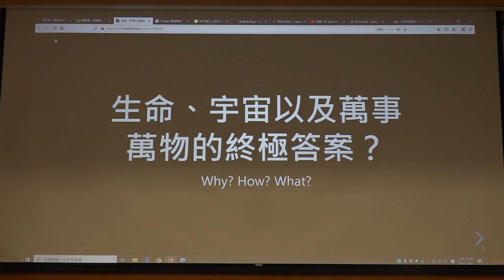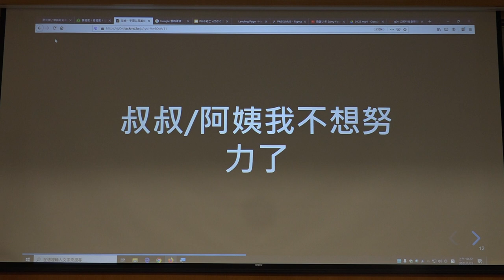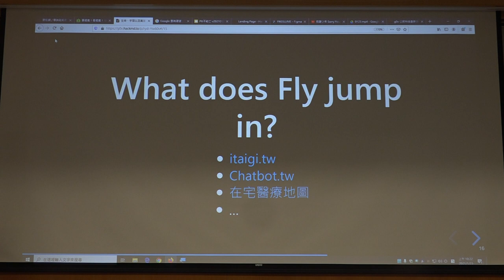g0v tw hackath42n — 提案 — 生命、宇宙以及萬事萬物的終極答案？ ／ Fly — 第肆拾貳次黑客松